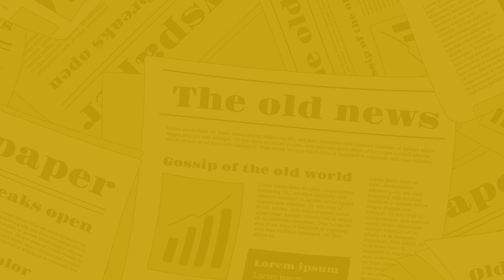The Nagari News के Digital Bulletin में देश-प्रदेश की बड़ी खबरें